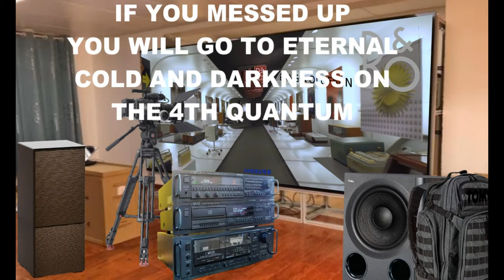BANG&OLUFSEN バング＆オルフセン Bangu& orufusen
購読してお楽しみください
TOMY わたしの
Watashi no
Bang & Olufsen (B&O) (stylized as BANG & OLUFSEN) is a Danish high end consumer electronics company that designs and manufactures audio products, television sets, and telephones. It was founded in 1925 by Peter Bang and Svend Olufsen, who designed a radio to work with alternating current, a product of significance at a time when most radios were still running on batteries.

In May 2015, Harman International (which later became a subsidiary of Samsung), announced the completion of its acquisition of Bang & Olufsen Automotive car audio business.[2] In March 2017, Tymphany, an audio ODM based in Hong Kong and with manufacturing operations in Dongchen, announced the acquisition of the engineering and manufacturing operation in the Czech Republic from Bang & Olufsen.
Bang＆Olufsen（B＆O）（BANG＆OLUFSENとして定型化）は、オーディオ製品、テレビ、電話を設計および製造するデンマークのハイエンド家電企業です。ピーター・バングとスヴェンド・オルフセンによって1925年に設立されました。彼は、ほとんどのラジオがまだバッテリーで動作していた時代に重要な製品である交流で動作するラジオを設計しました。

2015年5月、ハーマンインターナショナル（後にサムスンの子会社となった）は、バング＆オルフセンオートモーティブカーオーディオ事業の買収の完了を発表しました。[2] 2017年3月、香港に拠点を置き、東城に製造事業を展開するオーディオODMであるTymphanyは、チェコ共和国のエンジニアリングおよび製造事業をBang＆Olufsenから買収したことを発表しました。
Bang& Olufsen (B & O) (bangu& OLUFSEN to shite teikei-ka) wa, ōdio seihin, terebi, denwa o sekkei oyobi seizō suru denmāku no haiendo kaden kigyōdesu. Pītā bangu to suvu~endo orufusen ni yotte 1925-nen ni setsuritsu sa remashita. Kare wa, hotondo no rajio ga mada batterī de dōsa shite ita jidai ni jūyōna seihindearu kōryū de dōsa suru rajio o sekkei shimashita. 2015-Nen 5 tsuki, hāman'intānashonaru (ato ni samusun no kogaisha to natta) wa, bangu& orufusen'ōtomōtibukāōdio jigyō no baishū no kanryō o happyō shimashita. [2 ] 2017-Nen 3 tsuki, Honkon ni kyoten o oki, Tōjō ni seizō jigyō o tenkai suru ōdio ODMdearu Tymphany wa, chekokyōwakoku no enjiniaringu oyobi seizō jigyō o Bang& Olufsen kara baishū shita koto o happyō shimashita.